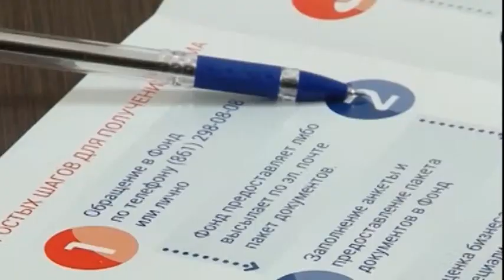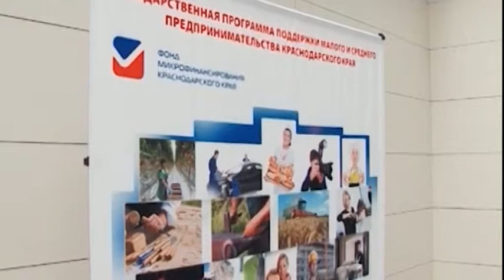Анапские предприниматели могут получить финансовую поддержку на выгодных условиях